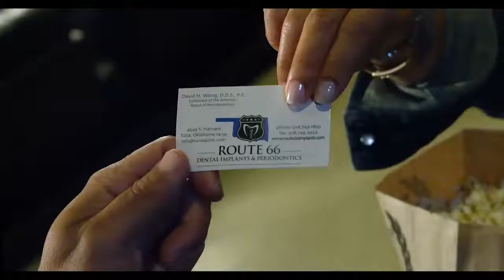Cascia Hall Vs Holland Hall 6Sept2019